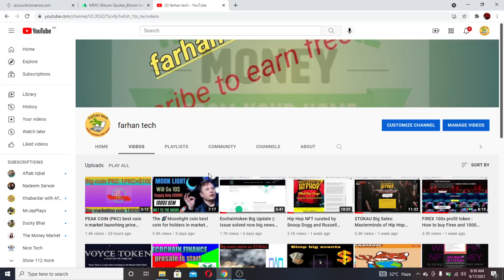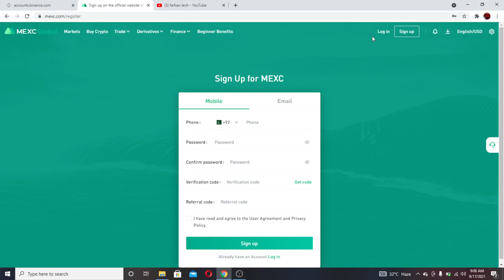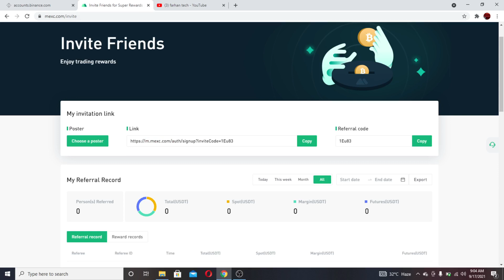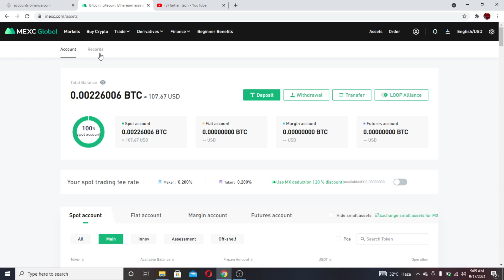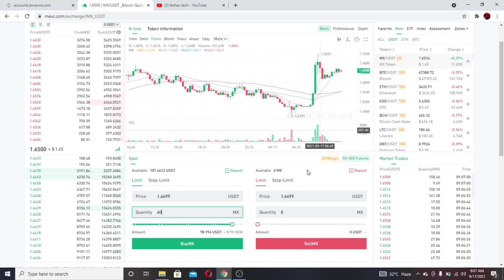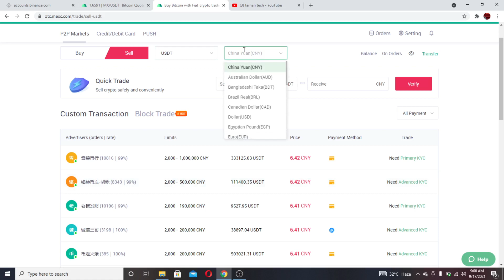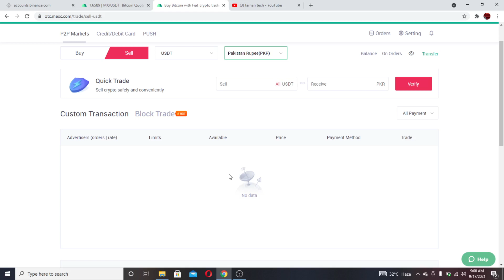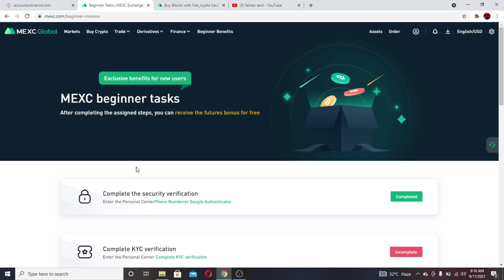Big Exchange MEXC Global | More New Altcoins | Buy & Sell Bitcoin | MX token 🚀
In order to appreciate our new and old users support to MEXC ETF products, MEXC will launch a "Weekend Carnival" 5th Season on September 17 at 16:00 UTC. Share 20% of the ETF Platform transaction fee gain of weekend(September 17-September 19),

Event  details :

Activity time: 16:00, September 17→ 16:00, September 19 (UTC)

Activity rules.

20% of the Weekend ETF transaction fee gain will be distributed as bonus to registered MEXC users. USDT will be given based on user‘s trading volume.

Eligibility （Registered users）：

-Trading volume ≥ 1000 USDT（on Saturday - Sunday)

-KYC level 1 and above

Calculation rules for bonus: Bonus of users received = Last weekend ETF income * 20% *  Weekend ETF trading volume of user / Sum of Weekend ETF trading volume of all users.

ETF transaction fee gain at the end of last week: All ETF trading pairs from 16:00 Friday to 16:00 Sunday

Event Notes:

1.Trading amount = buy + sell.

2 Bonus will be distributed before the next event starts.

3.If you have any questions related to the event, please add our assistant telegram: @MEXC_CR

4.MEXC has the right to require the winning users to complete KYC authentication; if there are multiple accounts under the same IP address, MEXC has the right to disqualify all MEXC accounts under said IP.

5.MEXC reserves the final right to interpret the activity at our sole discretion.

Risk Warning

Cryptocurrency investment is subject to high market risk. Please make your investments cautiously. MEXC Global will make best efforts to choose high-quality tokens, but will not be responsible for your investment losses. As a digital asset trading platform that respects the community, MEXC adheres to the principle of truthful, transparent and fair trading, with no malicious intent. We are committed to providing users with a service that is safer, more efficient, and more reliable for the trading of digital assets.

Refer a friend to enjoy high rebate, create your personalized invitation link today:

Enjoy trading on MEXC